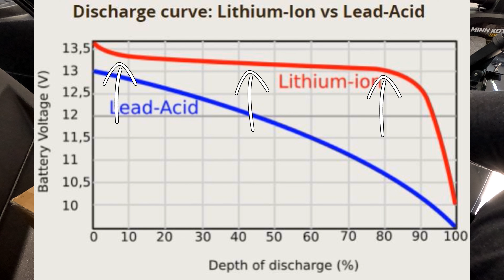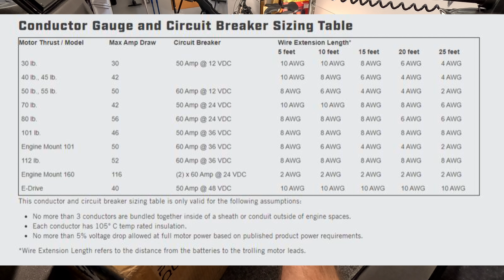You Won’t Believe the Difference This Lithium Battery Makes to Your Trolling Motor!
In this video I upgrade the lead-acid trolling motor battery to a Power Queen 100Ah Lithium Battery. In addition, I install a NOCO Genius Gen5 on board battery charger to charge and maintain the lithium battery and upgrade the circuit breaker from a 50a to a 60a to account for the recently upgraded trolling motor. The main purpose of this upgrade is for weight savings, a more consistent power output and better trolling motor runtime.  Power Queen batteries never fail to impress so I am very happy with this upgrade!

–––Product Links*
NOCO Genius 5X Battery Charger
Power Queen 100AH Lithium Battery
60A Circuit Breaker